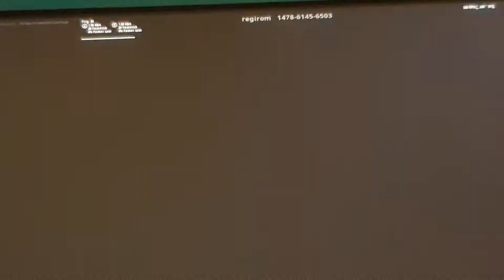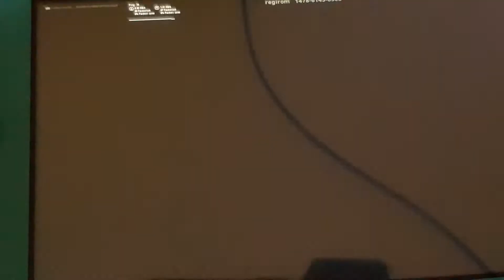|Playing edit pump wars with my bois | PART 2 | FORTNITE